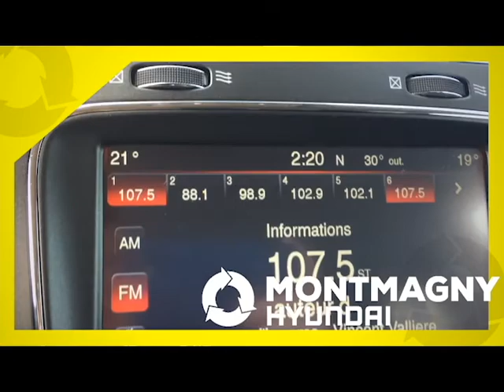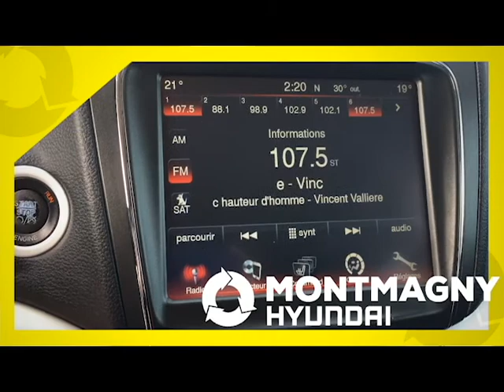Dodge Journey [18170A]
Présenté par la charmante Eidy, venez découvrir ce super Dodge Journey 2012!

ou par téléphone au 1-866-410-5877